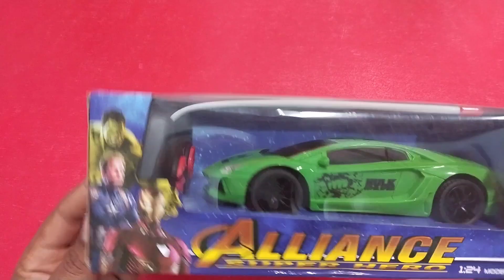Remote Control Rc car Unboxing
I hope you will be good happy -if you want to watch my video regularly please subscribe to my channel and press the Bell icon 🔔 to get my video on right time.

remote control rc ki unboxing video
car unboxing video
mini rc car unboxing video
Lighting toy
remote control car video
Bugatti rc car
remote control car unboxing
rc Lamborghini
remote
remote car
rc car
Car remote
Lighting toy
Bugatti rc car
Car remote control
Car videos
remote control helicopter
remote control
remote wali kar
rc car remote control
Car 1
Innovative
gadi wala remote
Cheap gadi
remote gadi
Bugatti rc car
Car videos
remote car control
Remote